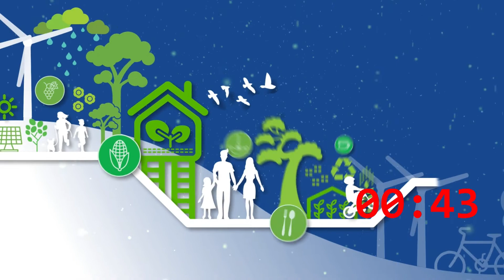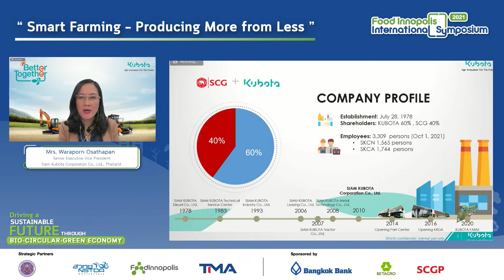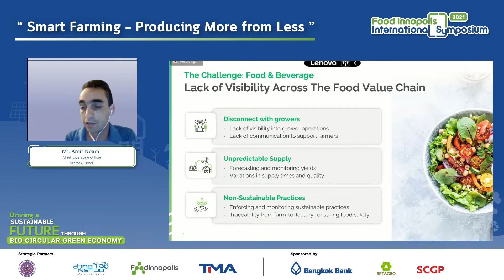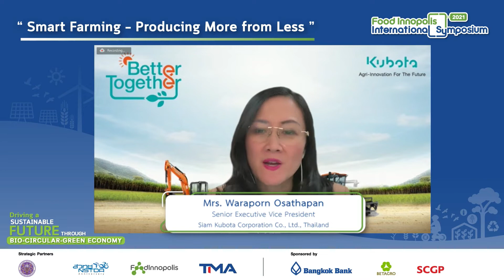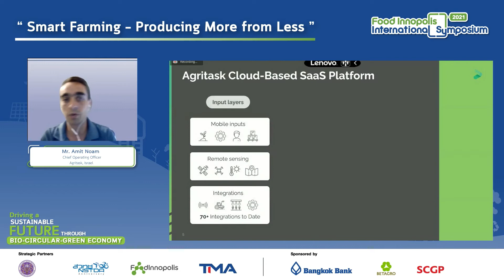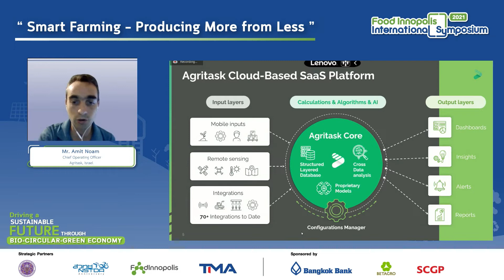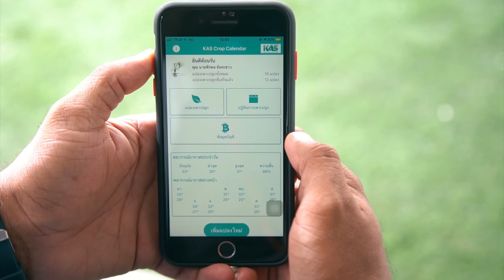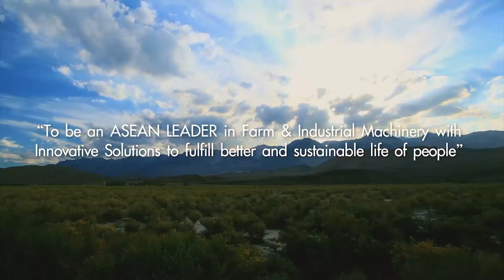FIIS 2021: Smart Farming producing More from Less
Panelist         Mr. Amit Noam
                       Chief Operating Officer, Agritask, Israel
Panelist         Mrs. Waraporn Osathapan
                       Senior Executive Vice President
                       Siam Kubota Corporation Co., Ltd., Thailand
Moderator    Dr. Panachit Kittipanya-ngam
                       CEO/Co-Founder
                       Accomate Co., Ltd. (ZTRUS), Thailand